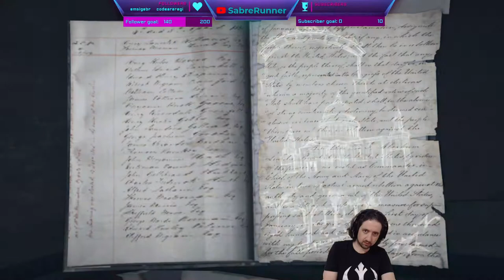Running the Gauntlet˸ Assassin's Creed Syndicate, Part 5